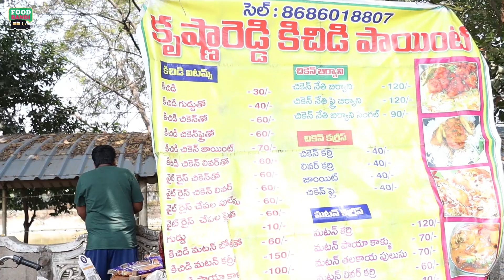30 Rupees Unlimited Biryani at Guntur | Street Food India | Chicken Pulav | Mutton Boti | Fish Curry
Watch: 30 Rupees Unlimited Biryani at Guntur | Street Food India | Chicken Pulav | Mutton Boti | Fish Curry and also Best Non Veg Meals at Guntur